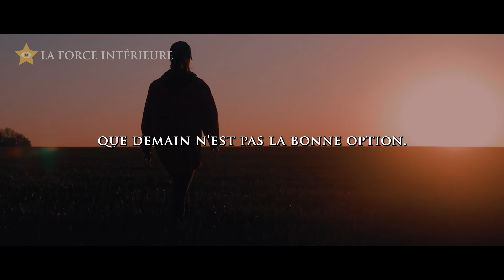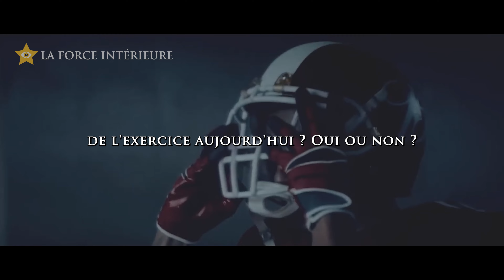PLUS AUCUNE EXCUSES - LA FORCE INTÉRIEURE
- Comment avoir confiance en soi et croire en ses projets.
- Les meilleurs moyens de passer à l'action de manière efficace.
- Rester concentré sur ses objectifs et ne plus se soumettre à la distraction .
- Les différentes manières de rester motivé au fil du temps.

En vous souhaitant toute les réussites.